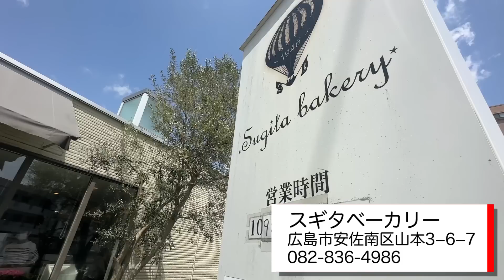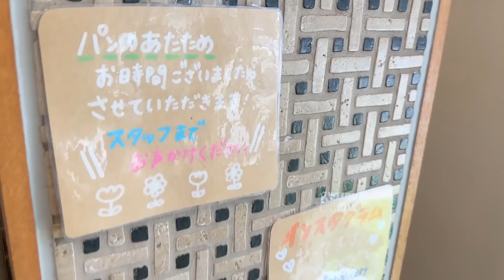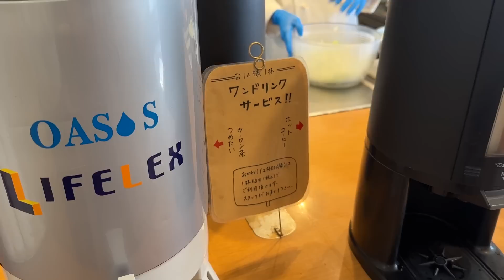【広島グルメ】安佐南区にある人気のおすすめ自家製パン屋さん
今回はおすすめのパン屋さんをご紹介します🥐
手作り、焼き立て、自家製にこだわっていらっしゃるので、いつも美味しいパンが並んでいます！
常連の中島家が、普通に買って食べるだけじゃなく、さらに楽しむ方法をお伝えしますので、是非真似して行ってみてください😊

▶️スギタベーカリー
広島市安佐南区山本3−6−7

是非コメントもお待ちしています😊